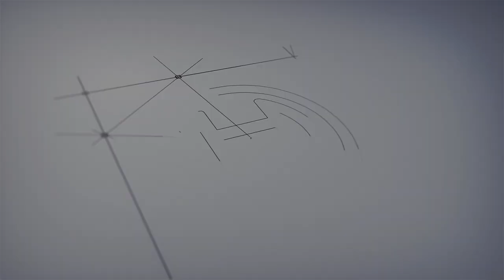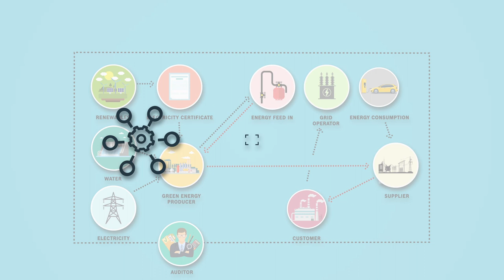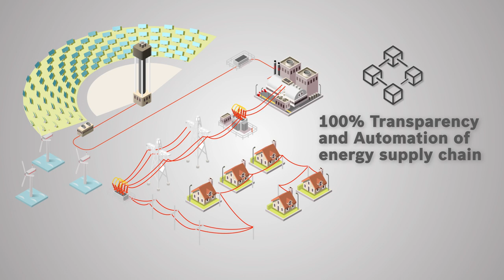Blockchain for Energy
With growing environmental concerns adding to the pressure of implementing measures for mitigating climate change and ending the use of fossil fuels, there is an intense demand to decarbonize, decentralize, and digitize the energy sector across the globe. In the connected world, there is an imminent need to secure all devices with the help of Blockchain while enabling total transparency and traceability of origin and ownership of energy sources. At Bosch, we are well prepared to transform the energy sector with our Provenance Platform for Green Energy.